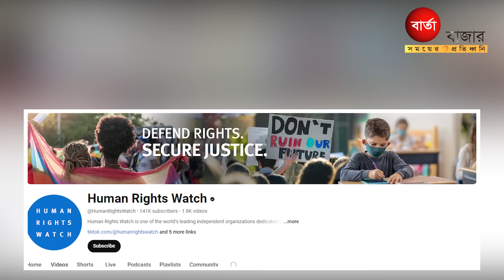আন্তর্জাতিক কেমন প্রভাব পড়বে শেখ হাসিনা সরকারের ওপর